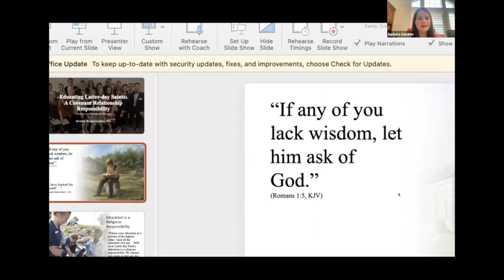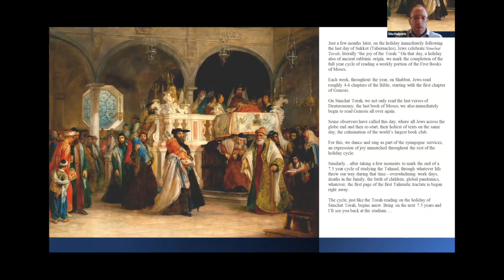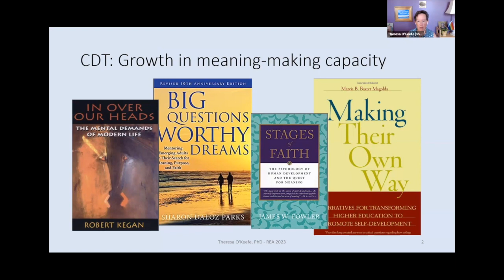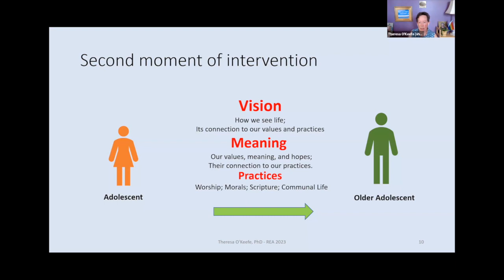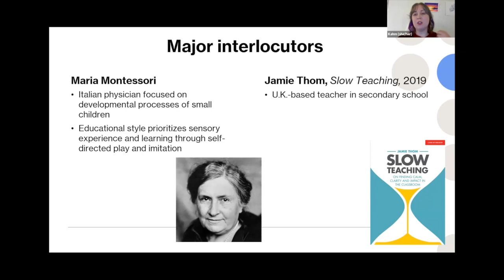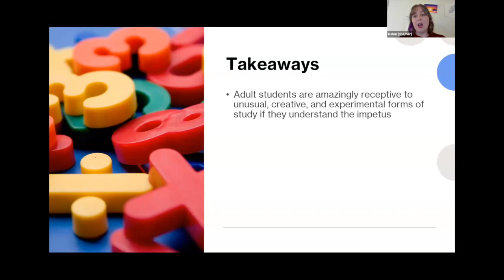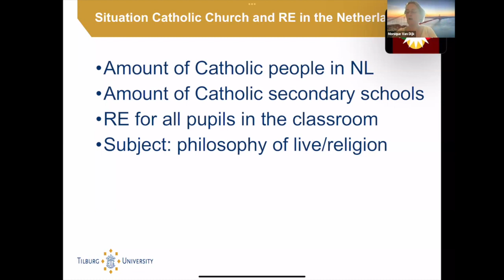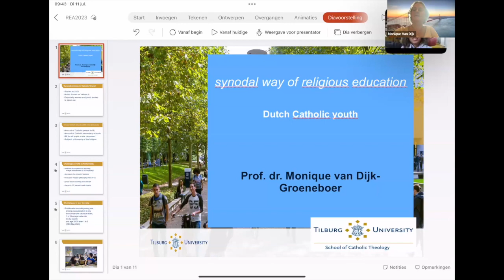REA2023 (Re)Imagining Frameworks for Religious Education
Imagining Belief and Belonging Anew: Constructive-Developmental Theory as an Aid to Effective Formation

Theresa A O'Keefe (Boston College)

It provides religious educators, both those in schools and in religious communities, a framework to understand and work with maturing adolescents. Finally, attention is given to how adolescents’ imaginations can be prompted to heighten belief and belonging.

Childlike Learning: Teaching Adult Students using Slow-Pedagogy and Montessori Methods

Emily Kahm (College of St. Mary)

This paper examines ways in which adult students, especially undergraduates, can be better engaged in academic learning when they re-access some of the trappings of childlike learning, especially play, repetitive engagement with texts, and unstructured quiet times. Examining contributions from Montessori’s written works, the nascent “slow pedagogy” movement, and the author’s experiences teaching an undergraduate course designed with these inspirations in mind, this paper will outline the impetus for childlike learning in adults and suggest ways to integrate childlike methods into teaching.

A shared yet distinct covenant approach to religious educational formation: Jews and Latter-day Saints

Barbara Morgan Gardner (Brigham Young University)

In January of 2023, Rabbi Ari Berman, President of Yeshiva University, delivered a devotional address to Brigham Young University students and community entitled, “Covenant versus Consumer Education.” At the conclusion of his speech, the entire audience of thousands of individuals gave an immediate and spontaneous unexpected standing ovation. Over the last decade, Jewish and Latter-day Saint religious educators have met semi-annually in both a scholarly and devotional setting,

Jewish Education - Celebration, Conversation and Repetition

Stuart Halpern

Jewish learning often takes place in dynamic form. Ancient texts are discussed and debated in study pairs who utilize millennia of ancient and contemporary commentaries. Repetition is a key educational value. Deuteronomy chapter 6 instructs “And these words, which I command thee this day, shall be upon thy heart; and thou shalt teach them diligently unto thy children, and shalt talk of them when thou sittest in thy house, and when thou walkest by the way, and when thou liest down, and when thou risest up.” Texts studied in their entirety – from the Bible to the Talmud, are celebrated for their continued relevance and the next cycle of study is swiftly begun again.

Educating Young People in Their Language; a Synodal process

Monique van Dijk-Groeneboer (Tilburg School of Catholic Theology)

In today’s pluralistic, fragmented and polarized world often we let the young people find “their own authentic way”. Still, religious educators and pastors can be of much help and support when they participate the pilgrimage young people make when growing to become young adults. Using the language they use everyday might help a lot to describe determining factors in their development. When we understand what inspires young people, gives them strength and makes them worried, we can adjust formation and education towards and with the young people instead of try bending them into our old ways.

Facilitated by Lakisha R. Lockhart (Union Presbyterian Seminary).